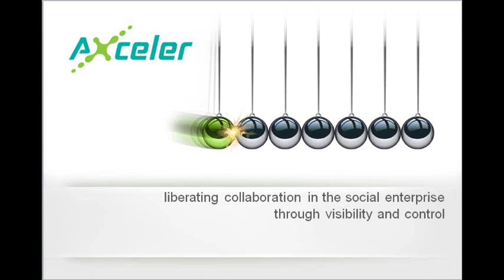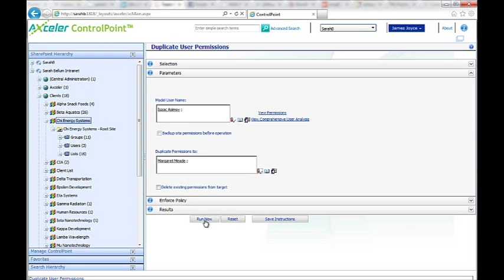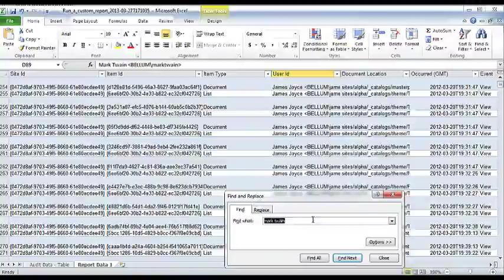A Tale of 2 SP Admins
This is the difference between 2 SharePoint Admins when one uses ControlPoint and the other does not.